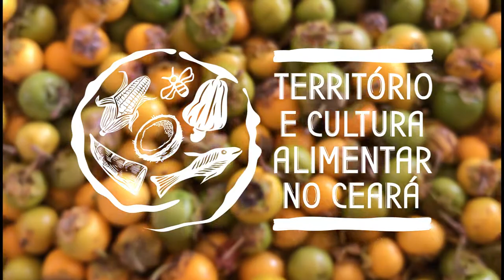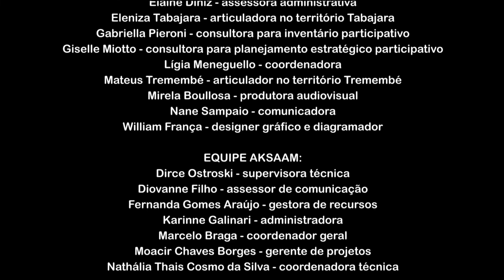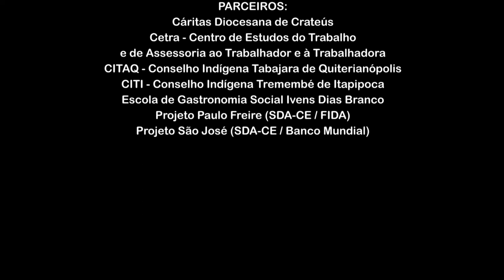[short] Meeting between Tremembé and Tabajara people in the XIII Murici and Batiputá Festival,Jan22.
Synthesis of the Cultural Exchange, the last field activity proposed by the project Territory and Food Culture in Ceará, which has woven paths of approach between the Tremembé people of Barra do Mundaú and the Tabajara indigenous youth of the Sertão dos Inhamuns, in order to strengthen and amplify indigenous voices in the struggle for the valorization of territorial identity and the preservation of sociobiodiversity, as guarantees of quality of life and access to good, clean and fair food.

Hosted within the program of the XIII Murici and Batiputá Festival, from January 12 to 15, 2022, the action provided for the exchange of experiences and traditional recipes, community conviviality and interaction with the sociobiodiversity of the Mundaú River Estuary Enviromental Protection Area, reducing the distances between the semi-arid and the Ceará coast.

The festival is a tradition of the Tremembé people of Barra do Mundaú and celebrates the harvest of the fruits that represent for them food and cure, the murici and the batiputá, respectively.

TERRITORY AND FOOD CULTURE IN CEARÁ
Executed by the Slow Food Brazil Association (ASFB) and AKSAAM - Adapting Knowledge for Sustainable Agriculture and Access to Markets, a project of IFAD - International Fund for Agricultural Development in partnership with the Federal University of Viçosa (UFV), and the support of the Paulo Freire Project (IFAD), São José Project (World Bank) and School of Social Gastronomy of Ceará.